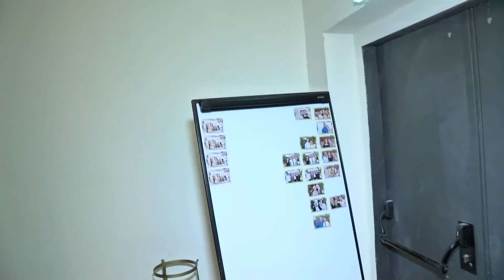wedding shachar chananya